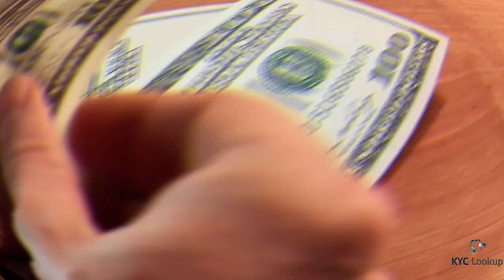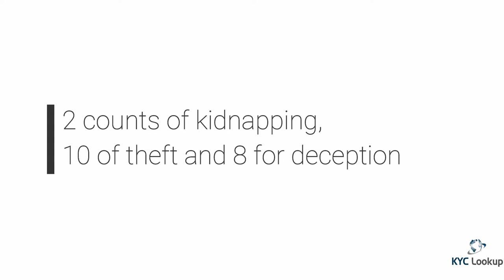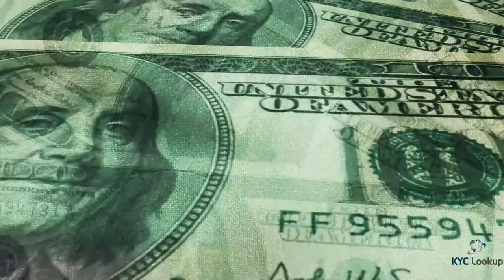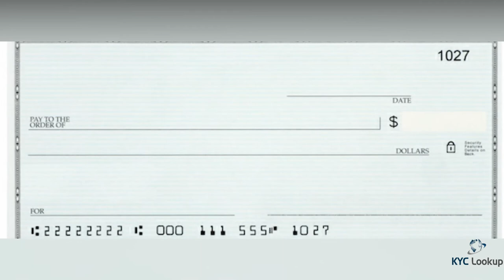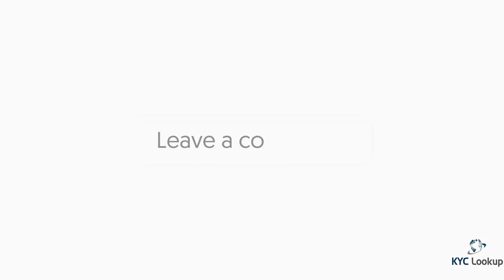Top 5 Greatest Con Artists of all Time | Notorious Con Artists in the World | Biggest Con Artists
In this video we explore what is a Con artists and the Top 5 BIGGEST Con Artists in history:

- Charles Ponzi
- David Hampton
- Gilbert Chikli
- Robert Hendy Freegard
- Frank Abagnale Jr

Other con artists who didn’t make the list but were still notorious in their time were Steven Jay Russell, Susanna Mildred Hill and Jho Low